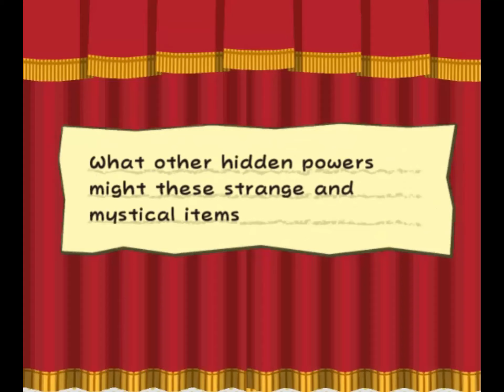Battle with Macho Grubba and chapter 3 Peach and Bowser cutscenes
I'm not explaining what I'm doing here.